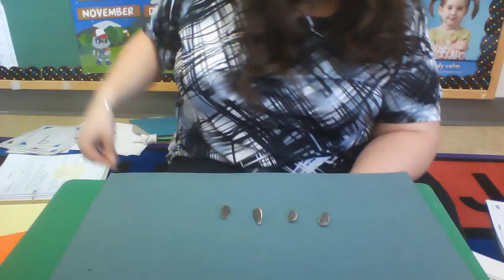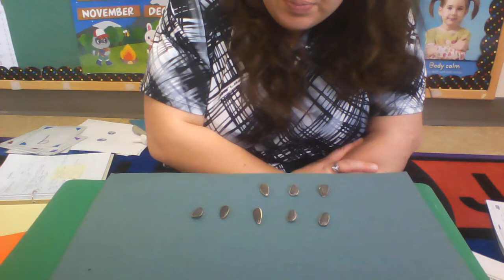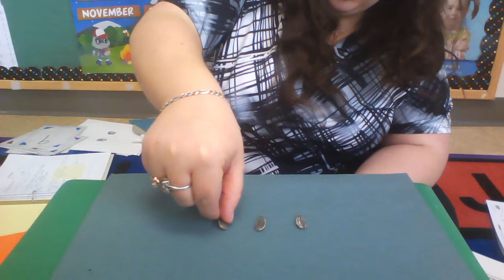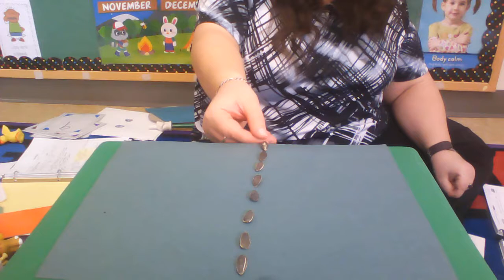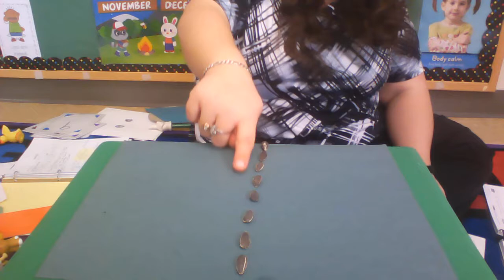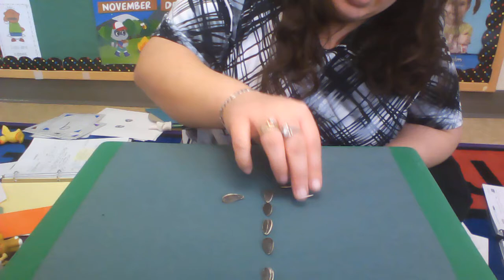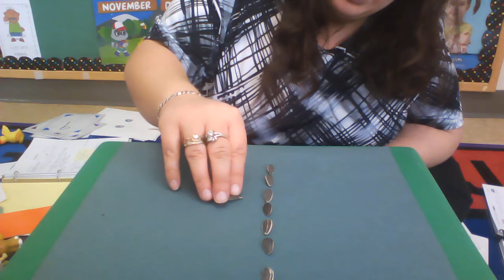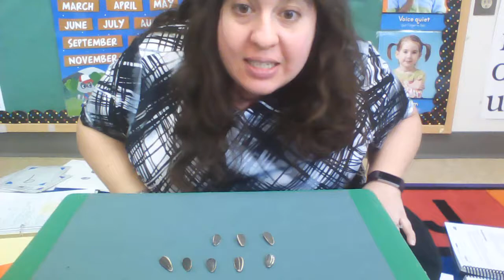Math Garden counting to 8 Thurs Jan 28 2021